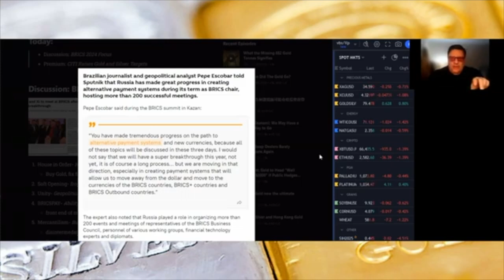What Is BRICS Pay?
There's a lot of questions surrounding the BRICS meeting and announcements this past week.  To clear up the confusion, Vince Lanci breaks down what BRICS Pay is and is not.

So to find out what the truth about BRICS Pay , click to watch the video now!

To get on the waiting list for your very own ´Silver Chopper Ben´ .999 fine silver statue
Listen to Arcadia Economics on your favorite Podcast platforms:
(URL0VD)